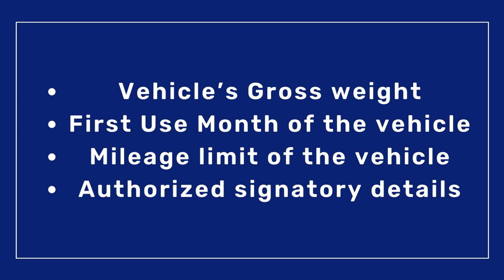Required Information to File Form 2290 Online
Form 2290 is used to file and pay the Heavy Highway Vehicle Use Tax (HVUT). When filing Form 2290 online, you will need to provide information such as your vehicle details (VIN, gross weight, and category), employer identification number (EIN), business name and address, and the tax period for which you are filing. File 2290